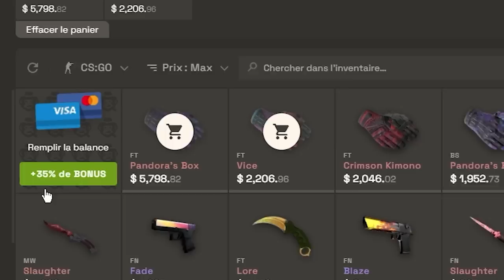Dupreeh est un désastre, analyse Vitality Major Paris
Match pour la qualification au Legends Stage entre Vitality vs 9INE. Dupreeh catastrophique il va falloir se réveille pour se qualifier.